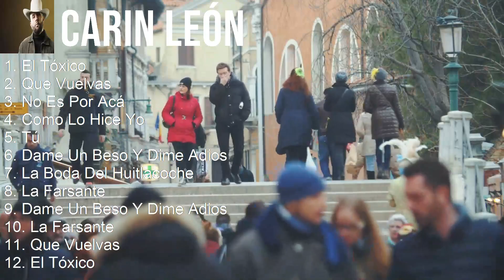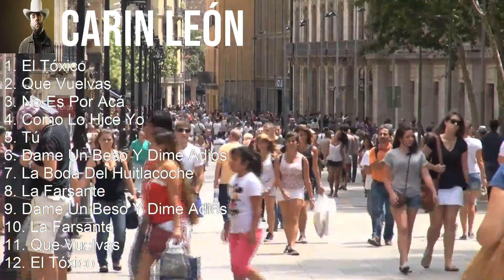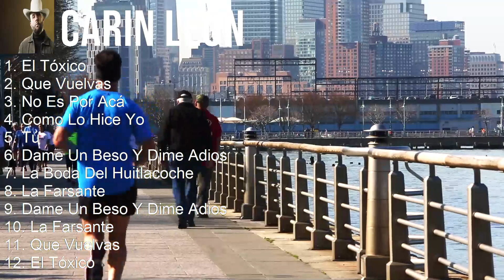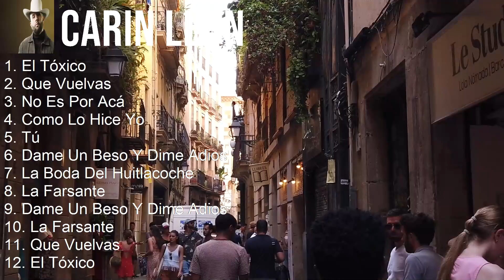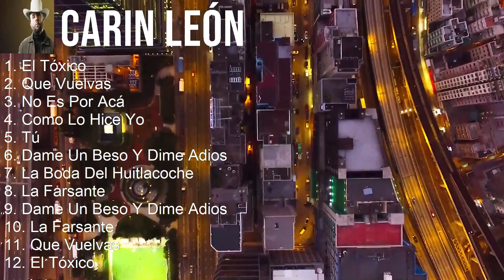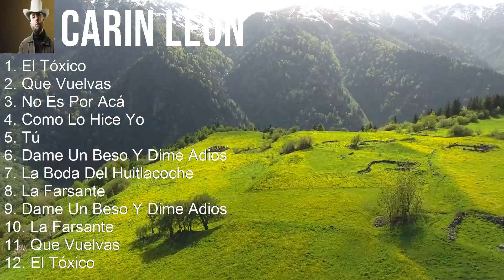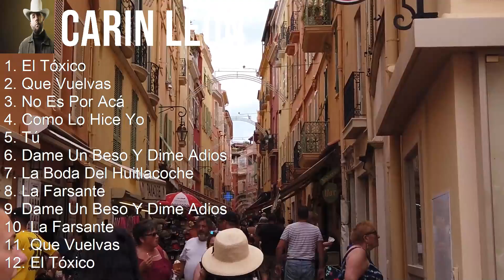Carin León 2023 - 10 Grandes Exitos - El Tóxico, Que Vuelvas, No Es Por Acá, Como Lo Hice Yo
[00:00:00] - 01. El Tóxico
[00:03:03] - 02. Que Vuelvas
[00:05:45] - 03. No Es Por Acá
[00:08:16] - 04. Como Lo Hice Yo
[00:11:11] - 05. El Tóxico
[00:14:14] - 06. Que Vuelvas
[00:16:56] - 07. No Es Por Acá
[00:19:27] - 08. Como Lo Hice Yo
[00:22:22] - 09. El Tóxico
[00:25:25] - 10. Que Vuelvas
[00:28:07] - 11. No Es Por Acá
[00:30:38] - 12. Como Lo Hice Yo
[00:33:33] - 13. El Tóxico
[00:36:36] - 14. Que Vuelvas
[00:39:18] - 15. No Es Por Acá
[00:41:49] - 16. Como Lo Hice Yo
[00:44:44] - 17. El Tóxico
[00:47:47] - 18. Como Lo Hice Yo